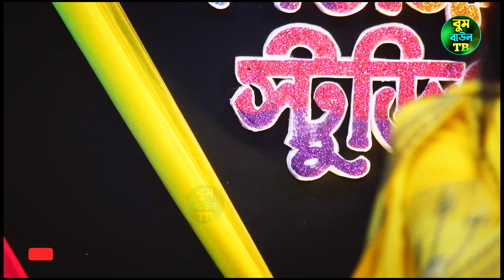সোনার দেহ পুইড়া করলাম ছাই| রুপালী সরকার| New Baul Song